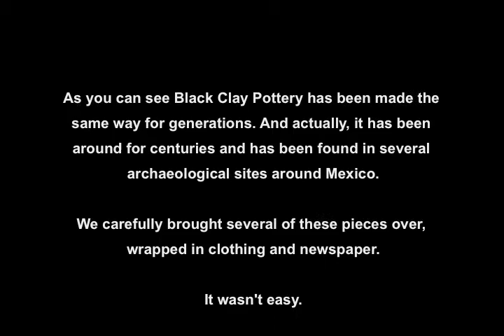Black Clay Pottery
During our World Tour 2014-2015 we visited the town of San Bartolo Coyotepec in Oaxaca, Mexico twice and fell in love with the Black Clay Pottery. We brought some back to share with family and friends. Here is a quick video showing how it has been made over generations.